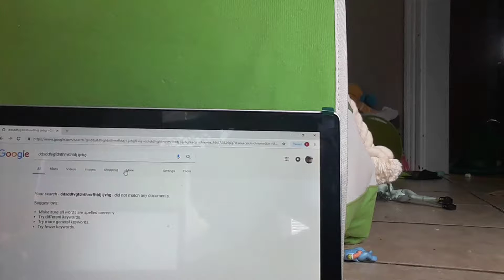Super super super low budget news (scary news)